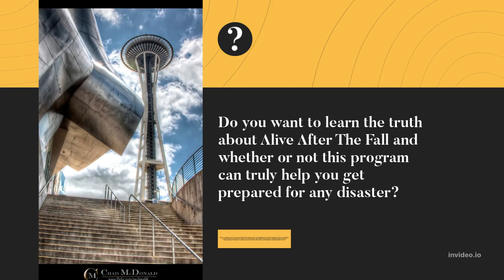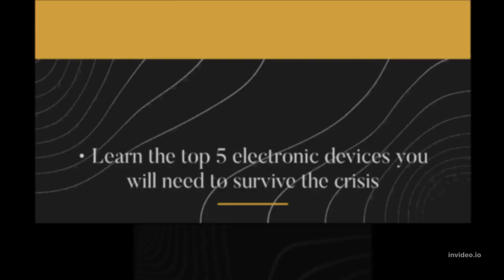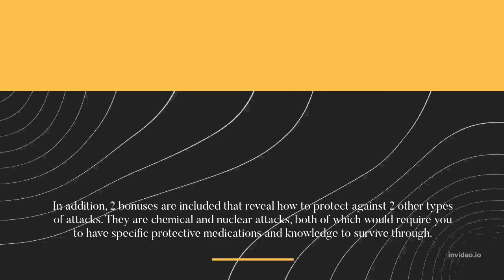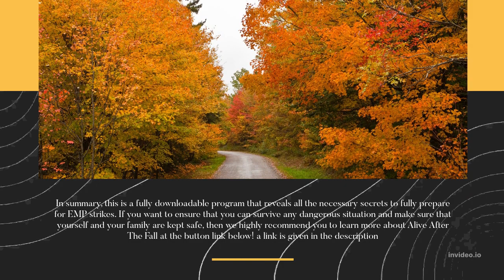Alive After The Fall REVIEW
Today's Topic
Alive After The Fall was created by historian and theology professor Alexander Cain
Alive After The Fall  is a new breakthrough prophecy disaster preparation system
Do you want to learn the truth about Alive After The Fall and whether or not this program can truly help you get prepared for any disaster? This is a complete, step-by-step blueprint that shows members how to protect themselves from the impending disasters predicted by a prophecy that will befall America. Namely, an electromagnetic pulse (EMP) strike on America has been prophesied and this program makes it so that everyone who learns from it will be able to fully protect themselves and their families from it.
As a historian at the School of Arkansas, Alexander Cain is the founder of this program and has developed a deep understanding of how to prepare for an EMP strike. He has managed to relate this to his study of the Holy Bible and reveals why it is absolutely essential for every household to prepare for this impending crisis.
Visit the Alive After The Fall  Website a link given in the description